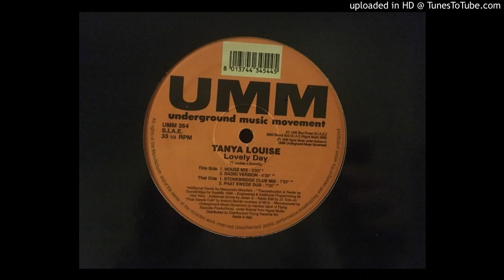Tanya Louise ‎- Lovely Day (Phat Swede Dub)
UMM ‎– UMM 354
1996